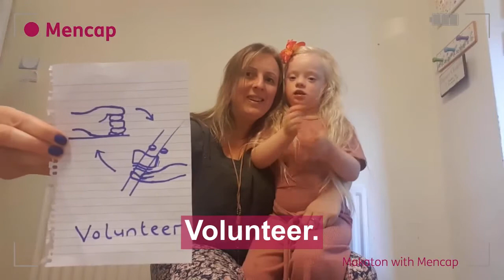Makaton with Lucinda - Volunteer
This week is VolunteersWeek.
We are lucky enough to have 2000+ volunteers.
So, let's have fun with some themed Makaton today!
Nikki and Lucinda are talking about volunteering.
Why not have ago too?